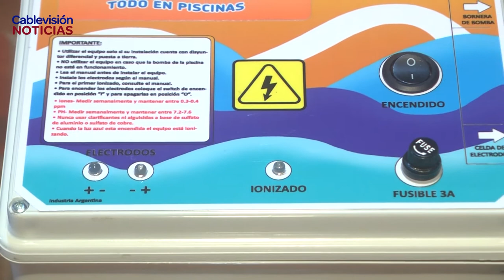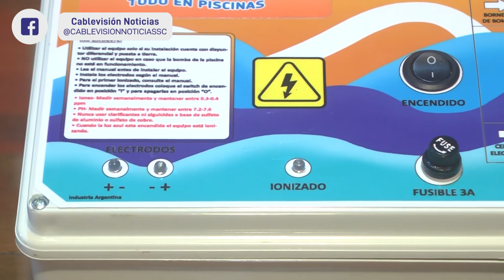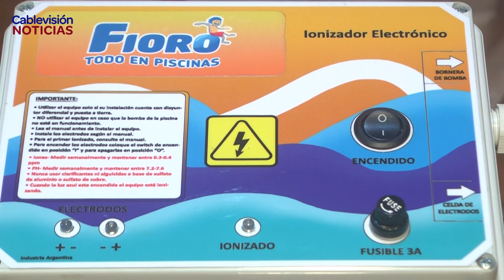JOSÉ LUIS BATISTA - PISCINAS FIORO - NUEVO PRODUCTO: IONIZADOR ELECTRÓNICO DE COBRE